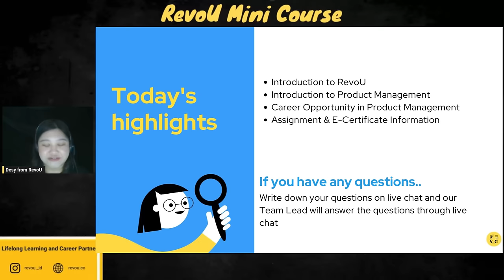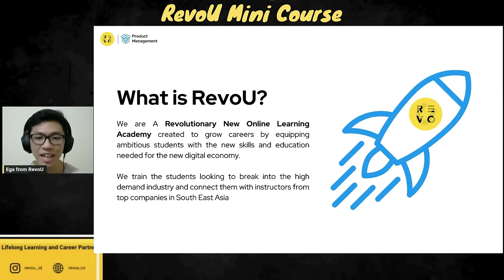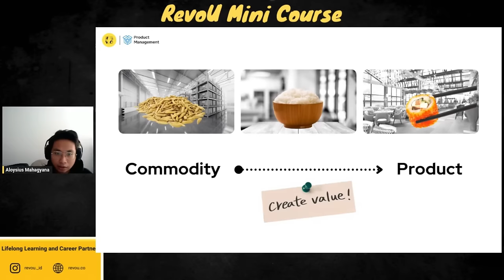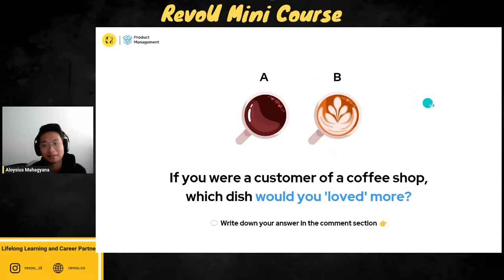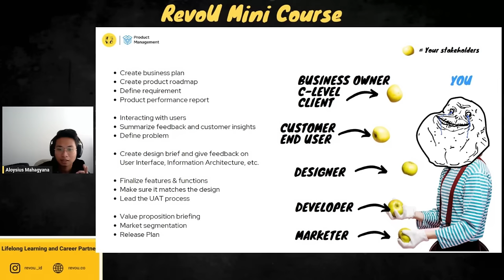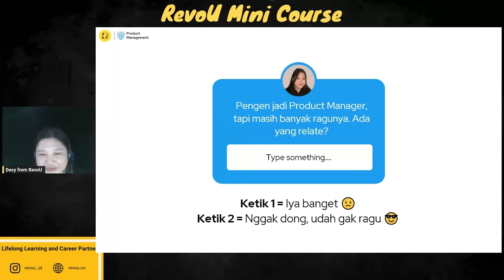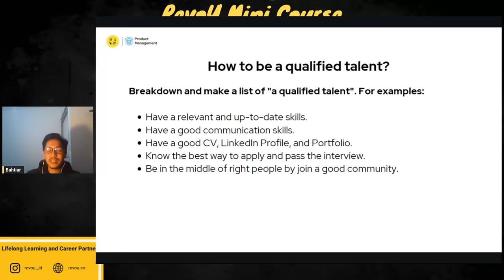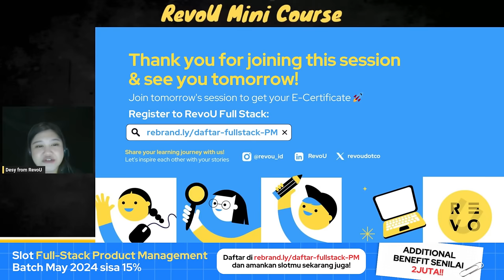PMMC-Monday-1 April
Hi, Revoneers! 👋

Welcome to RevoU Mini Course Open House with:
🗣 Ega Adi Surya, VP of Operations at RevoU
🗣 Aloysius Mahagyana, Country Product Specialist at IKEA UK & IE
🗣 Akhmad Bahtiar (Admission Counselor at RevoU)

In this session, we'll learn:
✅ What is Product Management Why Product Management is important
✅ Skills needed to become a great Product Manager
✅ Misconception and myths of Product Management
✅ Career journey RevoU Alumni

Do you want to accelerate your career in Product Management? Join today's session and find out how to accelerate your career with RevoU Full Stack Product Management Program 🚀